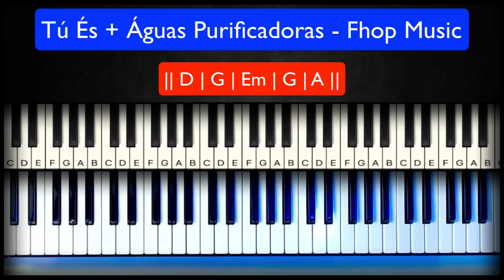Tú És + Águas Purificadoras - Fhop Music - Aula de Teclado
Bem-vindo à nossa emocionante aula de teclado! Hoje, mergulharemos na linda melodia de "Tú És + Águas Purificadoras - Fhop Music", uma canção tocante que ressoa com muitos corações. 🌟